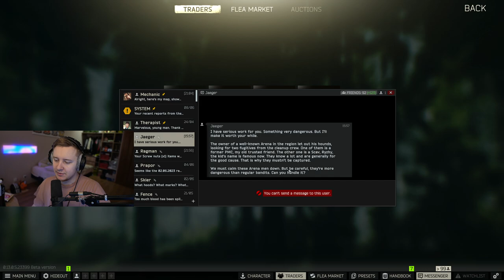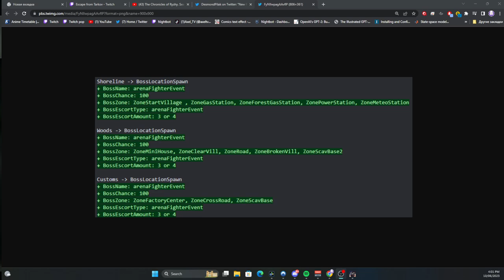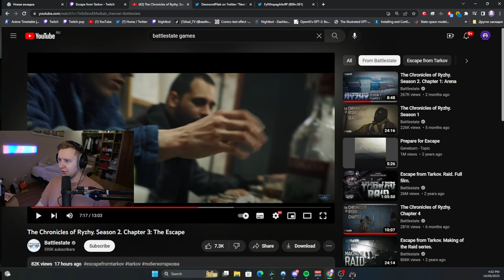New Event, New Faction, Boss Tease - Escape From Tarkov